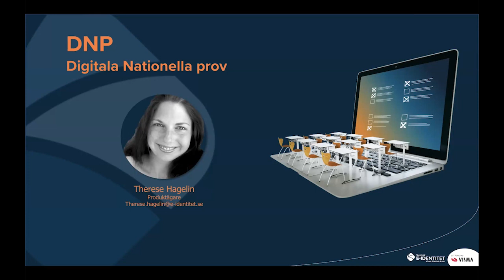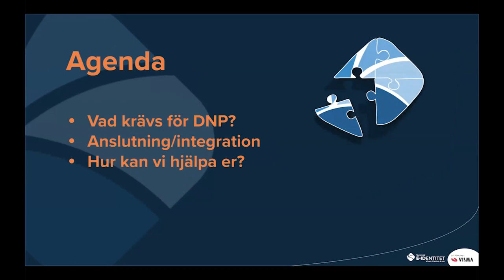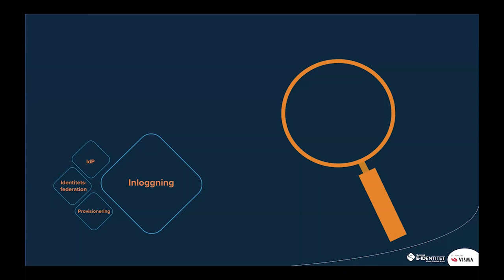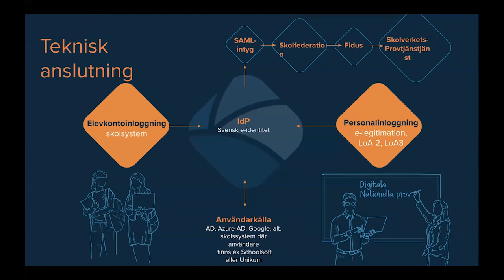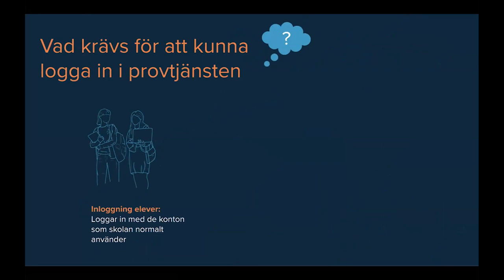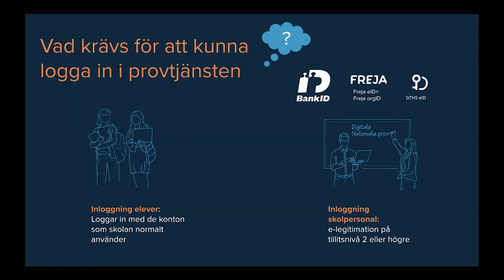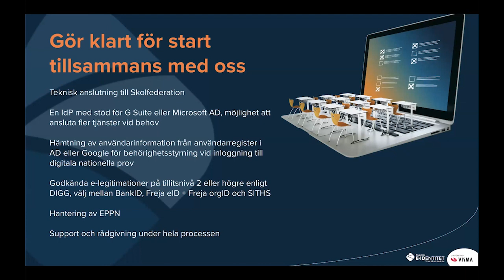En enkel anslutningsprocess till DNP med Svensk e-identitet, Therese Hagelin, Svensk e-identitet